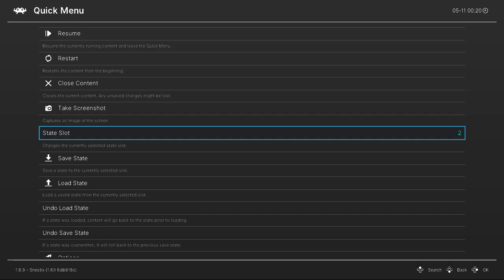Lettuce play Super Metroid Super Duper Metrroid part 23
In this lettuce play I play through Super Metroid Super Duper Metroid, another super metroid rom hack that really puts my conviction to my established naming convention for rom hacks to the test